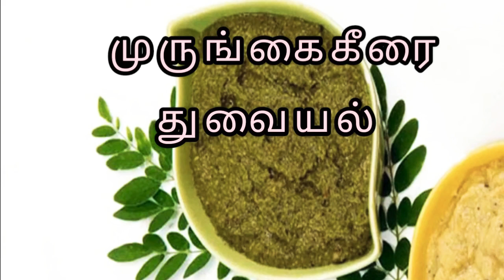முருங்கைகீரை துவையல்/Murungai keerai thuvayal in tamil